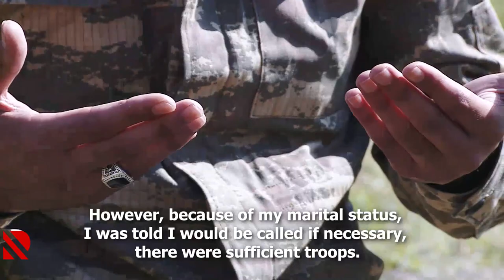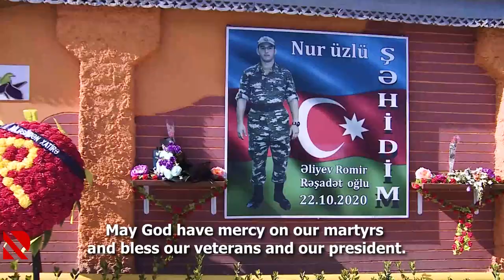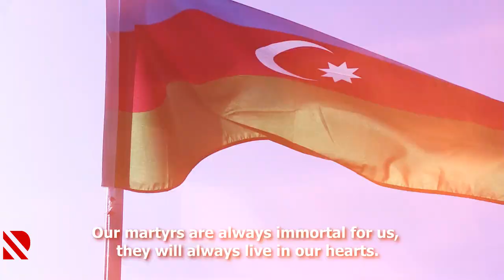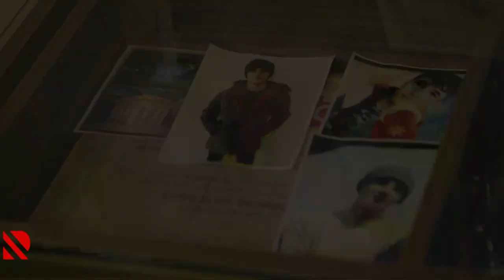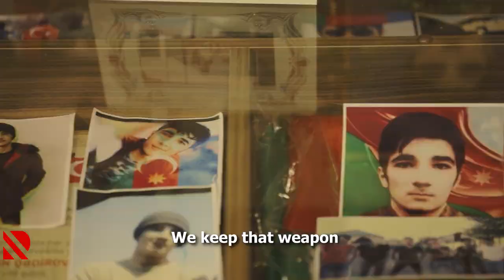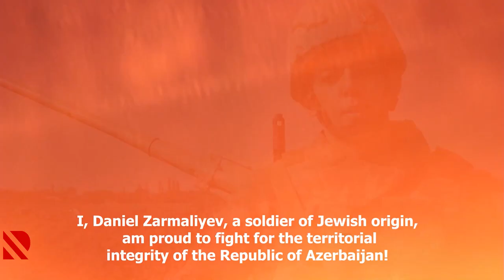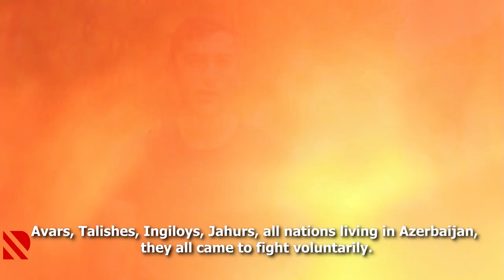Biz birlikdə güclüyük - SƏNƏDLİ FİLM